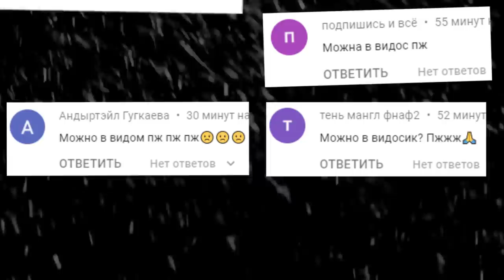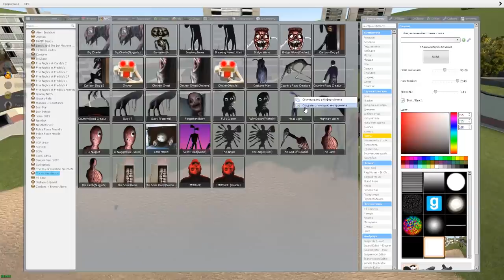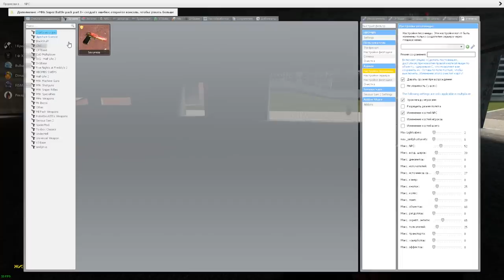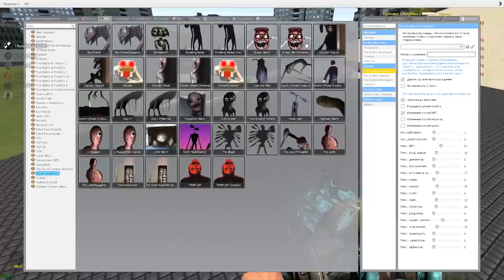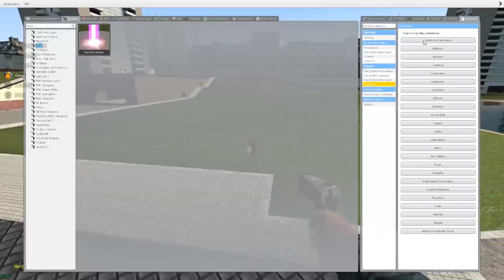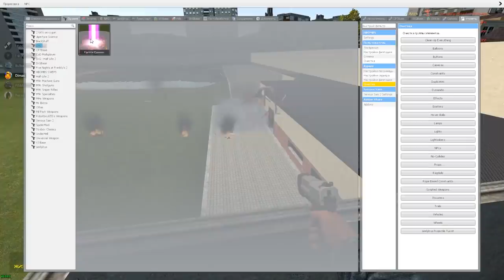СИРЕНОГОЛОВЫЙ ГОНЯЕТСЯ ЗА НАМИ В ГАРРИС МОД SCP ► Garry's Mod